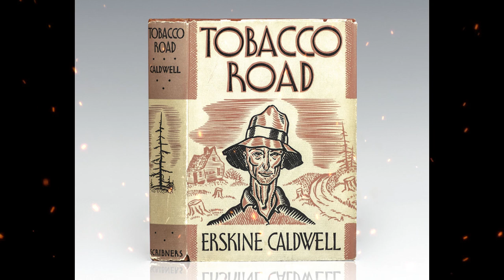Plot summary, “Tobacco Road” by Erskine Caldwell in 5 Minutes - Book Review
Tobacco Road is a 1932 novel by American author Erskine Caldwell. Set in rural Georgia on the outskirts of the city of Augusta, it concerns a family of impoverished white sharecroppers, the Lesters, who struggle economically during the Great Depression.